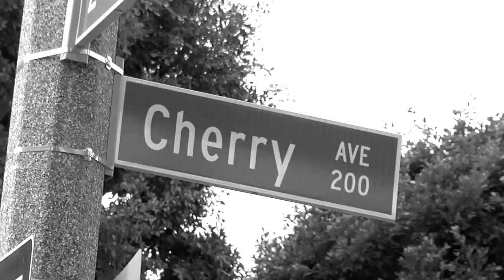Steven Catizone Snapshot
Steven Catizone skating Cherry Park in Long Beach , CA. Steven is originally from Lowell, MA. We used to skate together all the time back east, glad to have him out here in CA skating!

A snapshot is one skater skating one location like they would on any given day. The skater picks the location and can do anything from slappies to handrails, it's completely up to them how they want to make it.

folow us on Insta: @StevenCalzone , @Elliotts_Extras